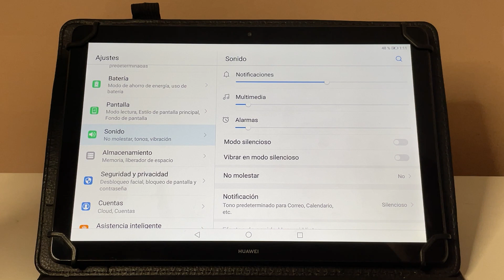COMO DESACTIVAR VIBRACION EN MODO SILENCIOSO TABLET HUAWEI 🟢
En este VIDEO TUTORIAL TE ENSEÑARE COMO DESACTIVAR VIBRACION EN MODO SILENCIOSO TABLET HUAWEI.

Mis TUTORIALES son muy RAPIDOS y te los enseñare SIN PERDER EL TIEMPO así que quédate para que APRENDAS COMO DESACTIVAR VIBRACION EN MODO SILENCIOSO TABLET HUAWEI.

Espero que este TUTORIAL de COMO DESACTIVAR VIBRACION EN MODO SILENCIOSO TABLET HUAWEI te HAYA SERVIDO. Si te sirvió.. te agradecería MUCHO que me dejases un gran LIKE.